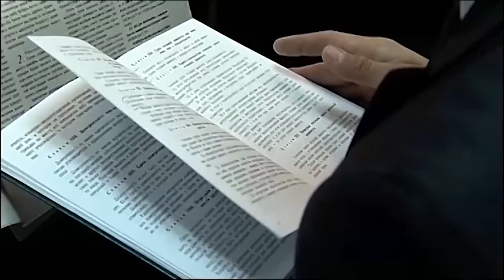O‘qituvchiga hisoblanishi kerak bo‘lgan qo‘shimcha 79 million so‘mlik oylik ish haqqi undirildi.